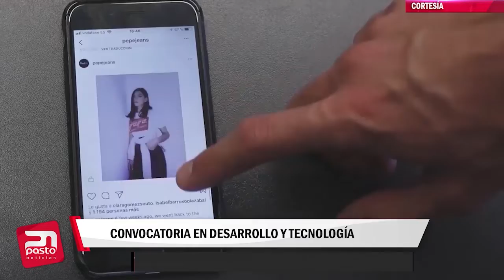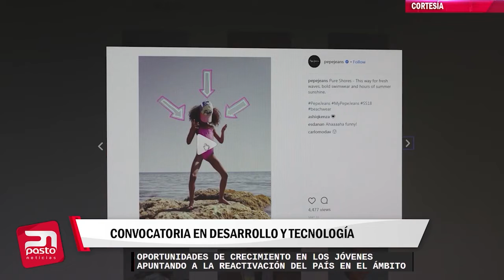🔴ACTUALIDAD INFORMATIVA| 12 de octubre convocatoria de PROtalento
🔴ACTUALIDAD INFORMATIVA| Hasta el 12 de octubre estará abierta la convocatoria de PROtalento para 320 jóvenes de las zonas más apartadas de Colombia que deseen incursionar en desarrollo y tecnología.